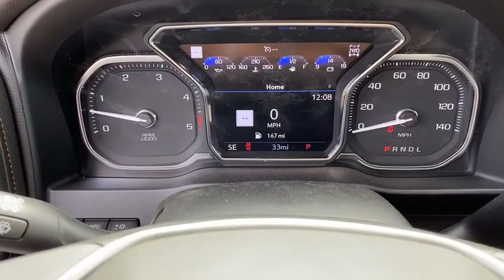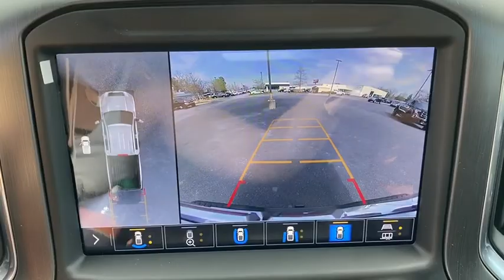2020 GMC Sierra 2500HD Augusta GA, Aiken, SC, Grovetown GA, Evans GA, North Augusta SC K43324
Carbon Black Metallic New 2020 GMC Sierra 2500HD available at Master Automotive. Servicing Augusta, Georgia and Aiken, South Carolina as well as the Grovetown GA, Evans GA, North Augusta SC area.
2020 GMC Sierra 2500HD AT4 - Stock#: K43324 - VIN#: 1GT49PEY0LF243324

Master Automotive
3710 Washington Rd

Don't pay too much for the vehicle you want...Come on down and take a look at this terrific 2020 GMC Sierra 2500HD. $249 Dealer Fee. - Master Buick GMC -  After We Sell, We Serve Since 1937. Located in beautiful Augusta,GA. Friendly Staff, Savings, Selection, and Effortless Sales Process. Price includes: $500 - GM Consumer Cash Program . Exp. 03/31/2020
X31 Off-Road Package,6 Speakers,6-Speaker Audio System Feature,AM/FM radio: SiriusXM,HD Radio,Premium audio system: Premium GMC Infotainment System,Radio: AM/FM w/Premium GMC Infotainment System,SiriusXM w/360L,Steering Wheel Audio Controls,Air Conditioning,Automatic temperature control,Electric Rear-Window Defogger,Front dual zone A/C,Rear window defroster,120-Volt Bed Mounted Power Outlet,120-Volt Instrument Panel Power Outlet,12-Volt Rear Auxiliary Power Outlet,Driver Memory,Memory seat,Power driver seat,Power steering,Power windows,Power Windows w/Driver Express Up/Down,Remote keyless entry,Remote Vehicle Starter System,Steering wheel mounted audio controls,Manual Tilt-Wheel/Telescoping Steering Column,Off-Road Suspension,Speed-sensing steering,Traction control,4-Wheel Disc Brakes,ABS brakes,Dual front impact airbags,Dual front side impact airbags,Electrical Lock Control Steering Column,Front anti-roll bar,Front wheel independent suspension,Keyless Open & Start,Low tire pressure warning,Occupant sensing airbag,Overhead airbag,Power Door Locks,Pickup Box,Brake assist,Electronic Stability Control,Hill Descent Control,Delay-off headlights,Front fog lights,Fully automatic headlights,Panic alarm,Security system,Unauthorized Entry Theft-Deterrent System,Speed control,2-Speed Active Transfer Case,Heavy-Duty 80 Amp Battery,Auto-dimming door mirrors,Bumpers: body-color,Heated door mirrors,LED Cargo Area Lighting,Painted Black Surround Grille,Power door mirrors,Rear step bumper,Rear Wheelhouse Liners,Spray-On Pickup Box Bed Liner w/AT4 Logo,Turn signal indicator mirrors,2 USB Ports,2 USB Ports (1st Row),2nd Row Dual USB Charge-Only Ports,4.2 Diagonal Color Display Driver Info Center,4G LTE Wi-Fi Hotspot Capable,Auto-dimming Rear-View mirror,Compass,Compass Located In Instrument Cluster,Driver door bin,Driver vanity mirror,Floor-Mounted Center Console,Front reading lights,GMC Connected Access Capable,HD Rear Vision Camera,Heated steering wheel,Illuminated entry,OnStar & GMC Connected Services Capable,Outside temperature display,Overhead console,Passenger vanity mirror,Rear reading lights,Rear seat center armrest,Tachometer,Telescoping steering wheel,Tilt steering wheel,Trip computer,Voltmeter,10-Way Power Driver Seat Adjuster w/Lumbar,10-Way Power Passenger Seat Adjuster w/Lumbar,Front Bucket Seats,Front Center Armrest,Heated & Ventilated Front Bucket Seats,Heated 2nd Row Outboard Seats,Heated Driver & Front Outboard Passenger Seats,Heated front seats,Heated rear seats,Perforated Leather-Appointed Front Seat Trim,Power passenger seat,Split folding rear seat,Ventilated front seats,Passenger door bin,Hitch Guidance w/Hitch View,Integrated Trailer Brake Controller,In-Vehicle Trailering System App,Alloy wheels,Deep-Tinted Glass,Power Front Passenger Windows w/Express Up/Down,Power Rear Windows w/Express Down,Variably intermittent wipers,3.73 Rear Axle Ratio